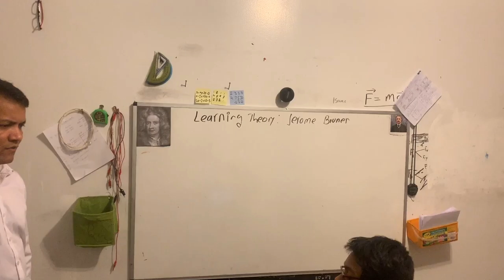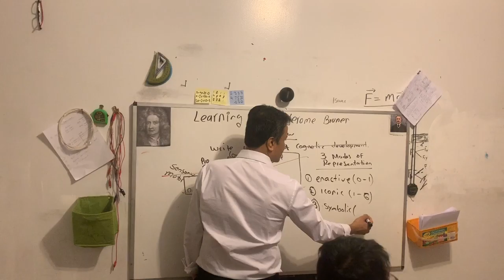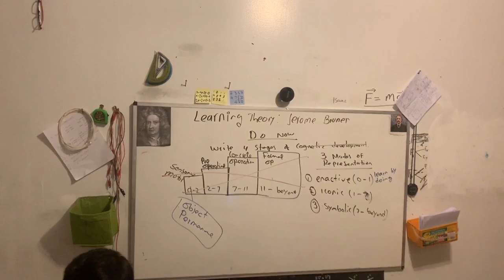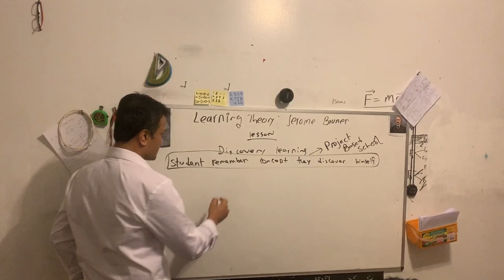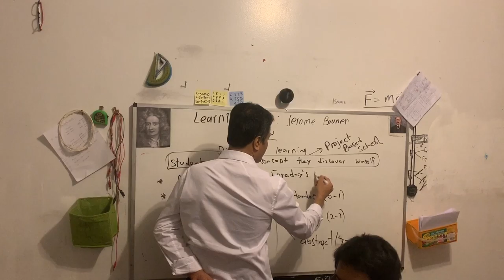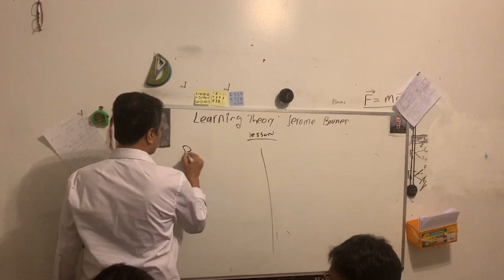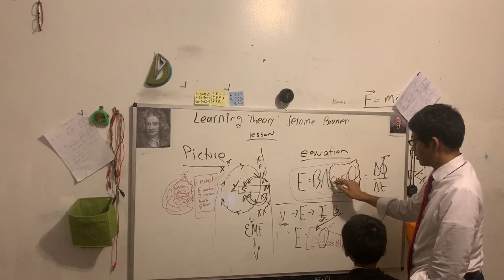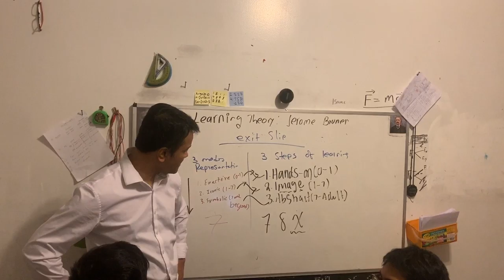Learning Theory : Jerome Bruner